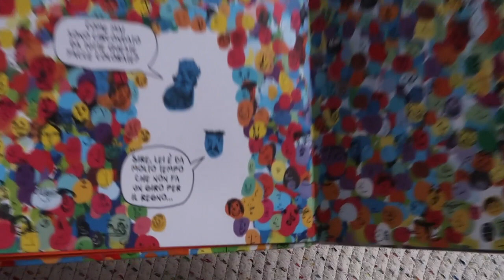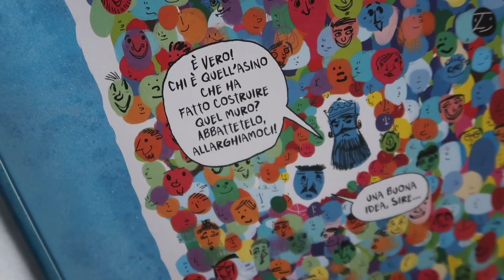Il Muro: Il Muro: un libro per andare oltre l'intolleranza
Il libro che vi presento oggi si intitola "IL MURO" ed è un libro best seller.
E' sempre difficile trovare una interpretazione univoca davanti a libri come questo.

Tuttavia,  "il Muro" affronta il delicato tema della tolleranza, della integrazione e del diverso rapporto che possiamo decidere di instaurare con chi è diverso da noi.

Come si può andare oltre il muro dell'intolleranza?

Questo libro prova a suggerirci una strada attraverso un tratto stilizzato, pagine piene di colore e un vero e proprio muro pop-up che emerge dalle pagine.

Se il libro ti interessa lo trovi qui